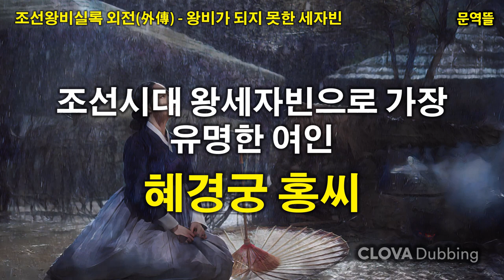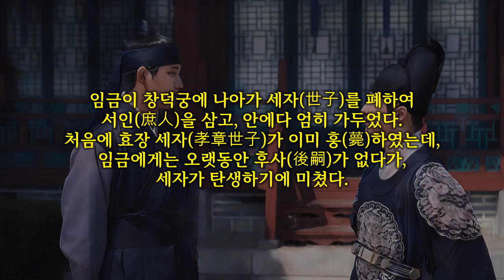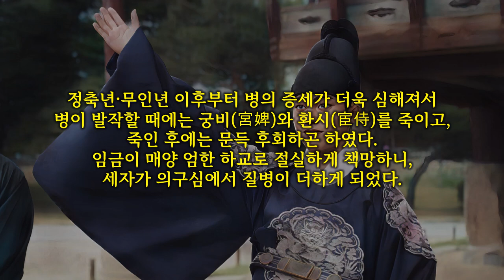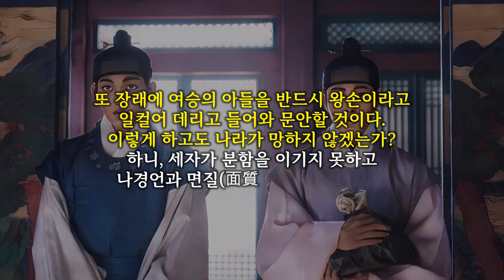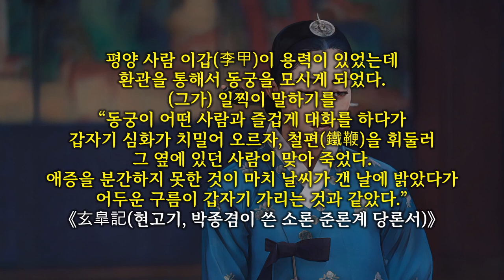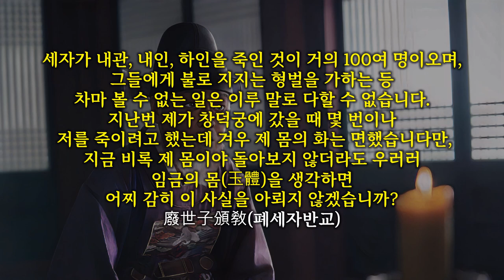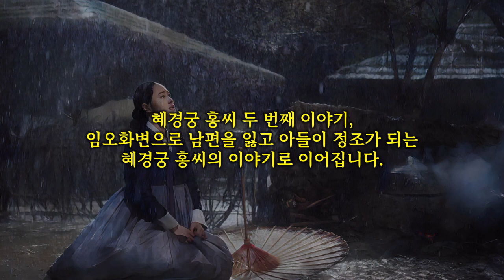[왕비가 되지못한 세자빈] 조선시대 왕세자빈으로 가장 유명한 여인, 혜경궁 홍씨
오늘 왕비로 배우는 한국사 조선왕비실록 외전, 왕비가 되지못한 세자빈은 조선시대 왕세자빈으로 가장 유명한 여인, 혜경궁 홍씨 이야기로 모두 3회에 걸쳐 제공될 예정입니다.

혜경궁 홍씨(惠慶宮 洪氏)는 사도세자의 정실이며 정조의 친어머니인데 그 외의 자녀로는 의소세손, 청연공주, 청선공주가 있으며 혜경궁(惠慶宮)은 아들 정조에게서 받은 궁호입니다.
궁호를 받은 경우엔 숙창궁, 가순궁 등 당대에 궁호를 호칭으로 쓰였지 후대에 궁호가 통칭으로 굳어진 건 ‘혜경궁’ 뿐입니다.
왕대비나 대왕대비가 된 경우에는 인수대비, 자순대비 등 ‘생전에 받은 존호+대비’의 호칭으로 많이 불리는데 혜경궁은 대비가 되지 못했지만 대비에 준하는 대우를 받아 궁호가 존호 대신으로 쓰였습니다.
다만 정조 2년인 1778년에 효강, 정조 7년인 1783년에 자희(慈禧), 정조 8년인 1784년에 정선(貞宣), 회갑을 한 해 앞둔 해에 휘목(徽穆)의 존호가 올려졌습니다.

또한 혜경궁 사후 철종에 의해 유정(裕靖)이란 최종 시호를 올려 공식적인 호칭은 효강자희정선휘목유정혜빈입니다.
영안위 홍주원의 5대손으로 홍주원의 부인이 선조의 딸 정명공주였기 때문에 선조의 외6대손이기도 합니다.
영풍부원군 홍봉한의 딸로 영조 20년인 1744년에 10살의 어린 나이에 세자빈에 책봉되어, 동갑내기 사도세자와 혼인을 했습니다.
명목상 간택을 치뤘지만 초간택 때 이미 인원왕후, 정성왕후 등을 뵙고 궁인들이 홍씨가 괴로워할 정도로 그녀를 안으려 다툰 것을 보아 간택 전에 세자빈으로 낙점이 되었던 듯합니다.
이 때 그녀의 조상인 정명공주가 사용하던 물품들이 혼수로 들어와 기이하게 여겼는데 특히 병풍에는 홍봉한이 꾼 그녀의 특별한 태몽에 나타난 흑룡과 똑같은 흑룡이 수놓아져 있었다고 합니다.